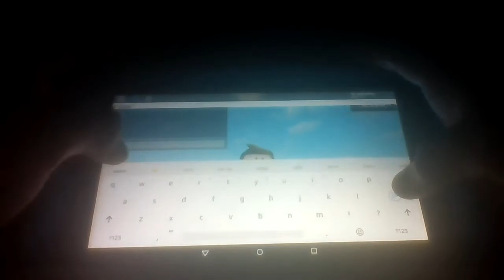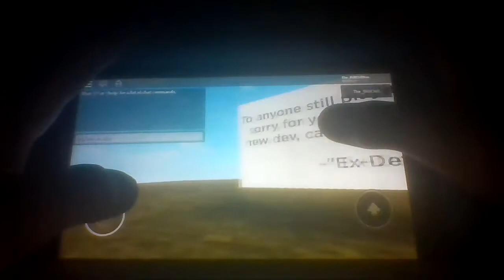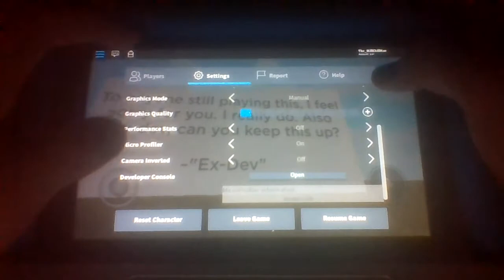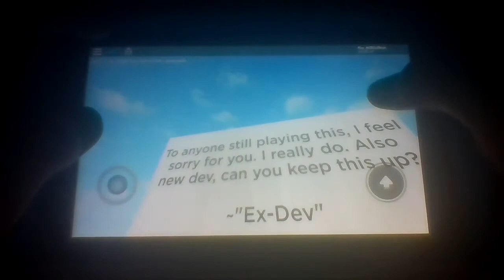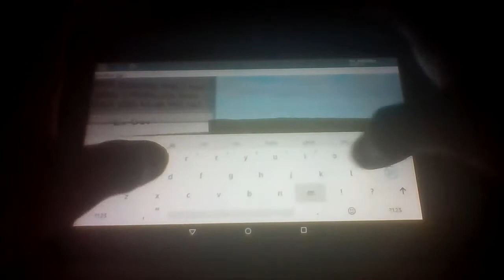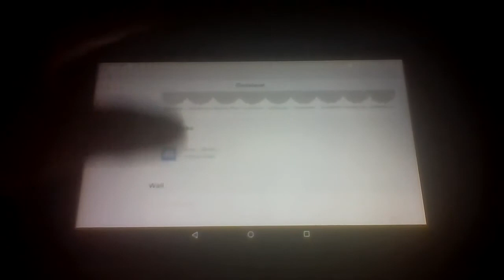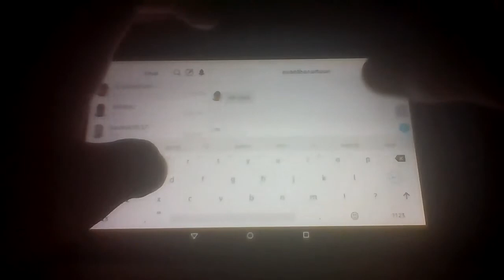:( Our Last Goodbye To "Uh Game" (very sad don't delete uh game)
Goodbye and kermit i want to get paid to please i want felipe hat if you are reading this your not "me in future" why me want the felipe hat? lol